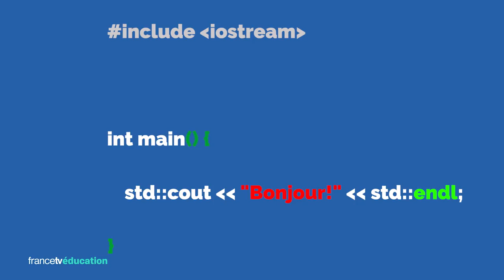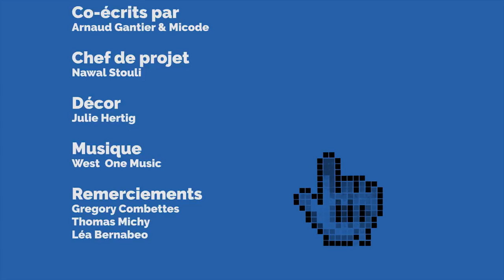3 minutes pour coder avec Micode - Les langages informatiques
Dans cette vidéo, Micode explique aux enfants le langage binaire, le c++, le html... qui aident à donner des ordres aux ordinateurs.